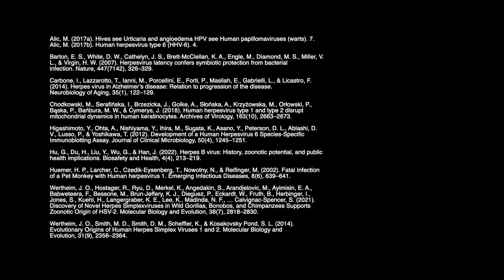Cultural Ineptitude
Cultural Ineptitude created and written by Jennifer Roberts. In this presentations Jennifer talk about Herpes.